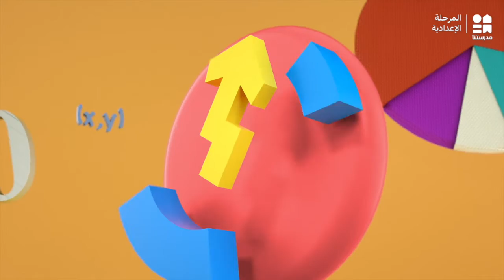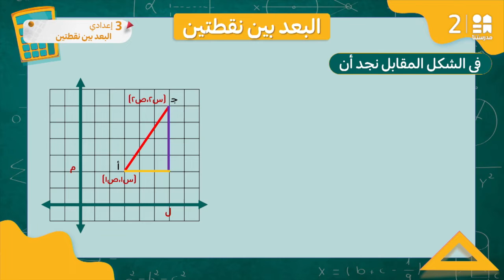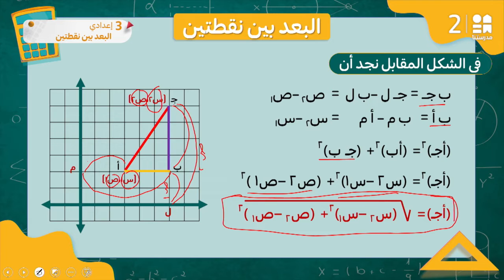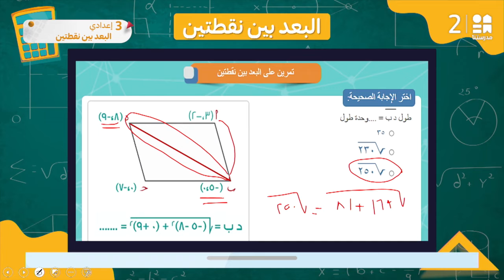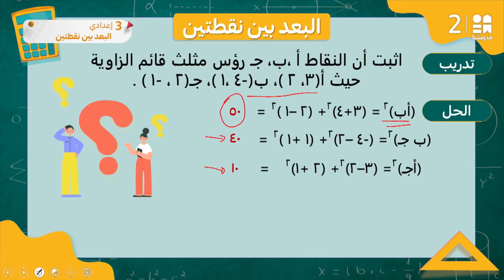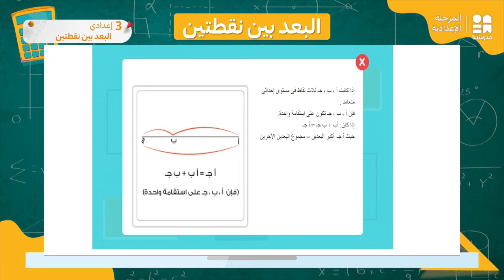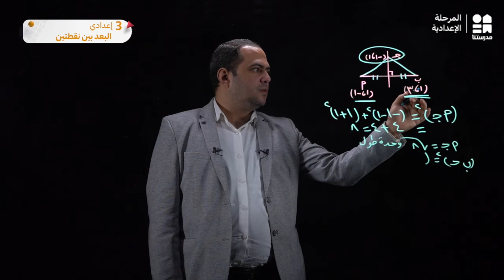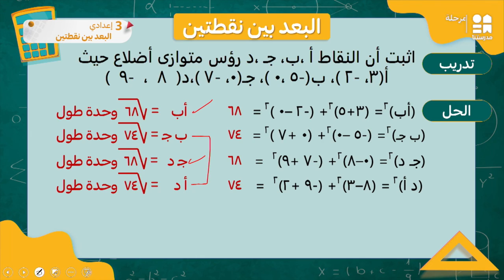البعد بين نقطتين | الرياضيات | الصف الثالث الإعدادي